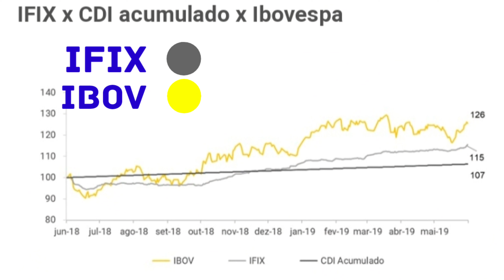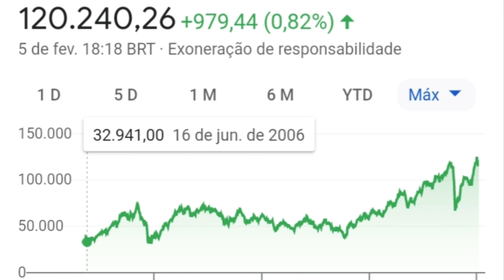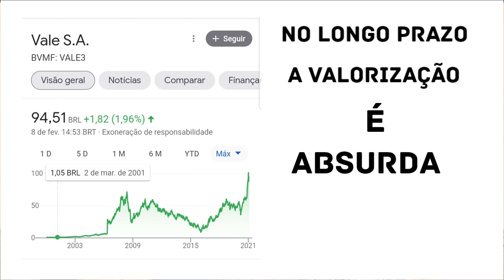Relatos de Um Investidor Iniciante/ Parte 1 / O Conselho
No Vídeo de Hoje  , Conversei com um Investidor Iniciante,  Mas que Aprendeu Rápido o Significado de ser "Buy and Hold"

Vídeo parte 1 Relatos /Dúvidas

Se Você Também Tem Dúvidas sobre Investimentos , deixe sua Dúvida nos Comentários.